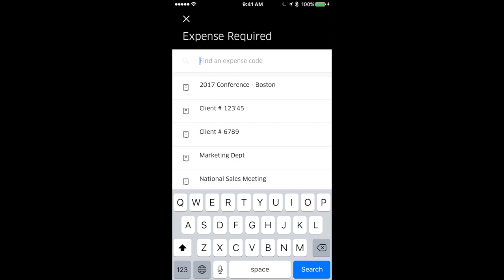Rider Experience - Scheduling a Ride in Advance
This video is about Rider Experience - Scheduling a Ride in Advance